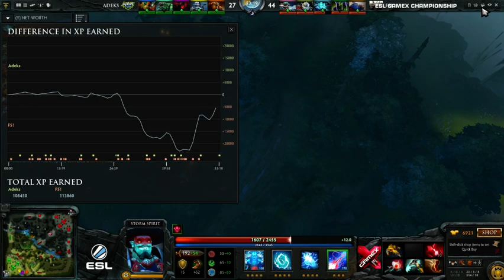ESL GameX Dota 2 Championship - Adeks E-sports vs. For Scotland! 1. Maç (Jahrein, Impreve)